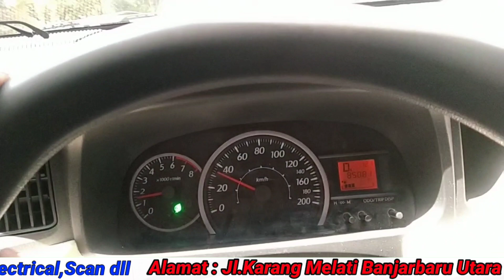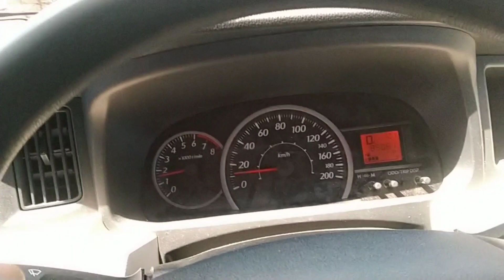Tune Up Daihatsu Sigra/Calya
bengkel mobil auto borneo banjar baru kalsel.wa 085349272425